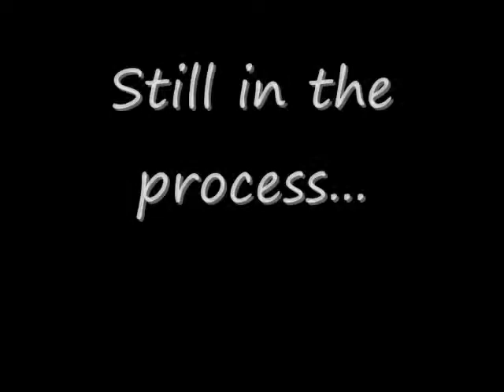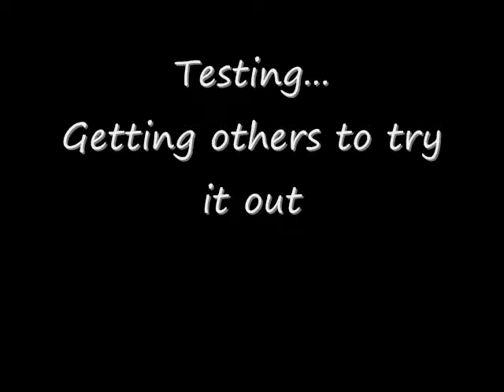bicycle cup holder 1 min